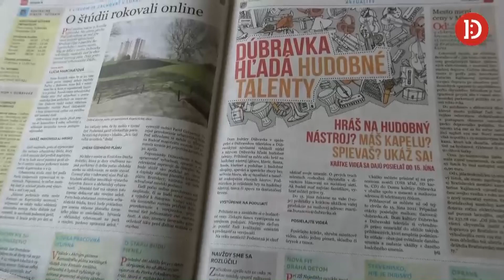Májové Dúbravské noviny